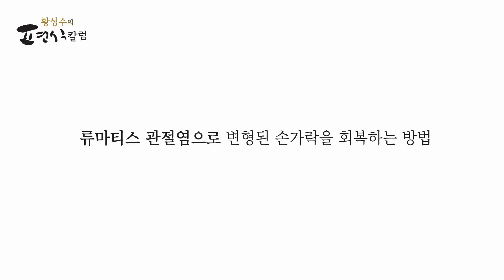[황성수TV] 류마티스 관절염으로 변형된 손가락을 회복하는 방법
류마티스 관절염으로 고생하시는 환자들에게 현미채식을 권합니다. 류마티스는 전신에 생길 수 있으며, 자가 면역 질환의 일종으로 유발 원인을 알 수 없는 질환입니다. 다만 면역계에 이상이 생겨 발생한다고 알려져 있는데 현미채식으로 면역계 이상을 바로 잡아 증세를 회복할 수 있습니다

MBC 목숨걸고 편식하다 황성수의 고혈압, 당뇨, 비만, 만성신부전증 탈출학교 '황성수힐링스쿨' 현미채식으로 건강을 되찾는 비결을 소개합니다. 문의 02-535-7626